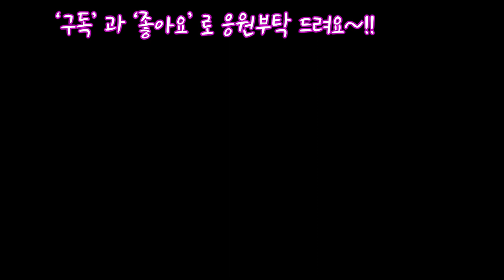요즘핫한 멋진창들 특가 세트구성 택배비무료 선착순 10명 모셔요~!!(FEAT.010 3361 7804)